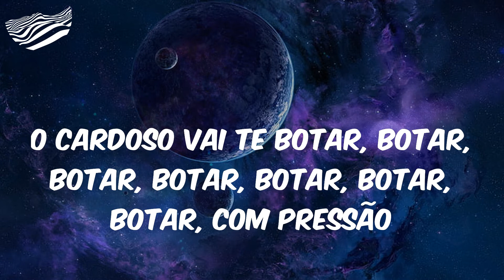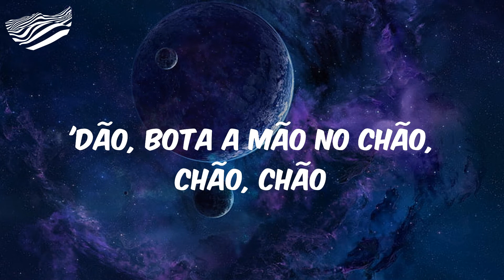Bota a Mão no Chão - Letra - Felipe Cardoso DJ